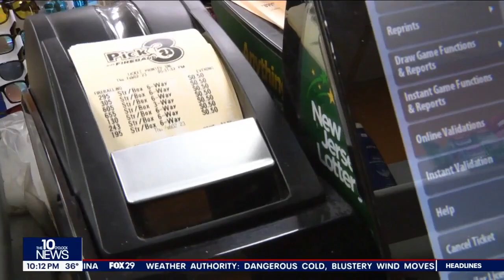Feeling lucky: Customers flock to South Jersey shop that sold $4M Mega Millions ticket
A small continence store in Camden County suddenly finds itself inundated with customers after it sold a $4M winning Mega Millions ticket.